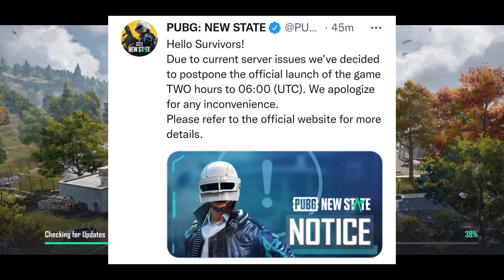Pubg New State Unable To Connect To The Server Problem Fix | Connection Unstable Restart the Game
Pubg New State Alpha test starts 🙌

All music in this video is NCS

About game :-

- With the ""global illumination"" technology, PUBG: NEW STATE surpasses what was previously possible in mobile gaming graphics
- A massive, open-world battleground with a level of realism achievable only by PUBG Studio

- Fully-optimized for the mobile environment, experience the signature ""PUBG gunplay"" on your mobile device
- Customize your guns to fit your needs with PUBG's unique weapon attachment system

▶ Next generation action-based interactive gameplay
- Unique mechanics introduced in PUBG: NEW STATE include dodging, drone calls, and support request
- Utilize new vehicles only available in PUBG: NEW STATE to quickly move across the 8x8 open world
- An immersive PUBG experience achieved through various objectives in-game that can turn the tide in your favor

▶ An expansion of the original PUBG universe
- Decades after the original PUBG, new factions emerge in the anarchic 2051
- The survival game, PUBG, evolves into a completely new battleground in PUBG: NEW STATE

▶ This is the true beginning for PUBG on a mobile device